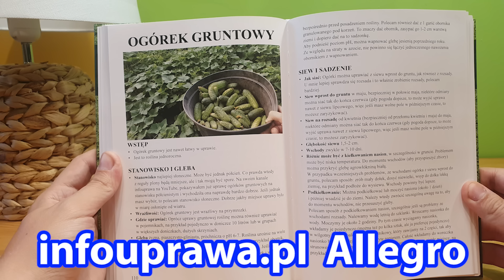Padają Ogórki, a inne Pięknie Rosną. Bieżące Problemy z Uprawą Ogórków gruntowych Choroby Szkodniki.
Uprawa ogórków gruntowych. Uprawa ogórków melonowych. Jak uprawiać ogórki. Choroby ogórków. Czy ogórki chorują. Szkodniki ogórków.